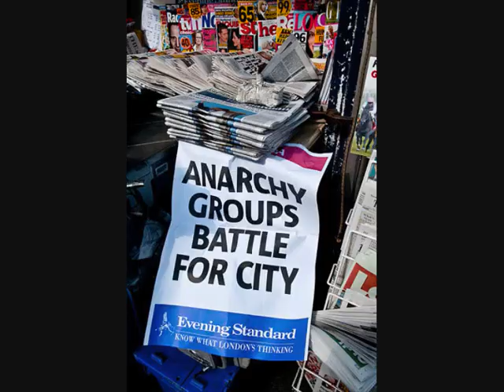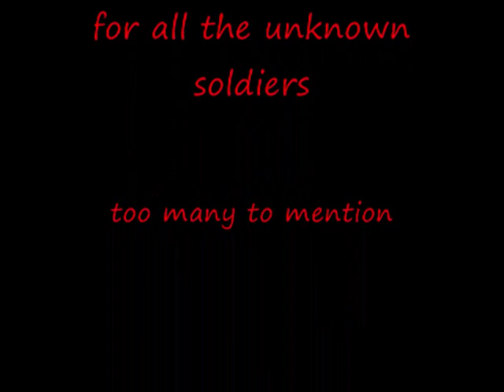Radical dance faction/rdf-beast in the doorway(sonic mix)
radical dance faction-beast in the doorway
from raggamuffin statement cd